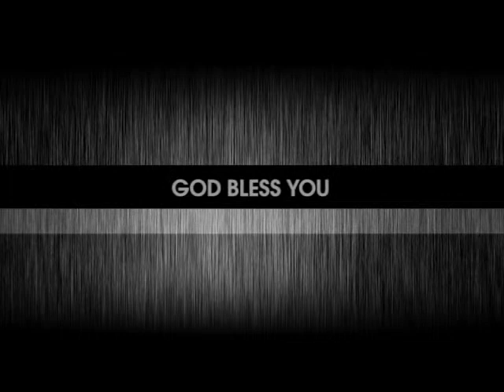Why You Should Pine Away | நீ ஏன் வாடிப்போக வேண்டும்... | Pr. Robert Simon | Carmel Ministries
Message Title / தேவ செய்தி தலைப்பு: Why You Should Pine Away | நீ ஏன் வாடிப்போக வேண்டும்... | Nee Yen Vadipoga Vendum...

Language / தேவ செய்தி மொழி: Tamil And English | தமிழ் மற்றும் ஆங்கிலம்

Why You Should Pine Away | நீ ஏன் வாடிப்போக வேண்டும்... | Nee Yen Vadipoga Vendum... | தமிழ் மற்றும் ஆங்கில தேவ செய்தி | முனைவர் இராபர்ட் சைமன் | கர்மேல் ஊழியங்கள் | Tamil Message | Pr. Robert Simon | Carmel Ministries

Our Address:
Carmel Christian Assembly
103, Brickkiln Road,
Purasawalkam,